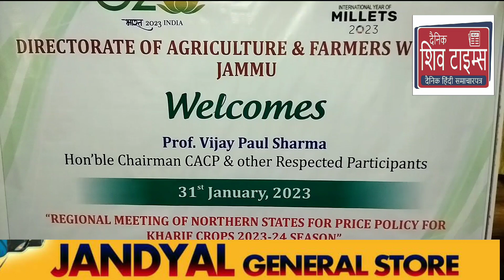Directorate of Agriculture, Jammu organized Regional Meeting of Northern States on Price Policy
Directorate of Agriculture, Jammu organized Regional Meeting of Northern States on Price Policy for Kharif Crops, 2023-24 at Directorate of Agriculture, Gole Pulli, Talab Tillo, Jammu